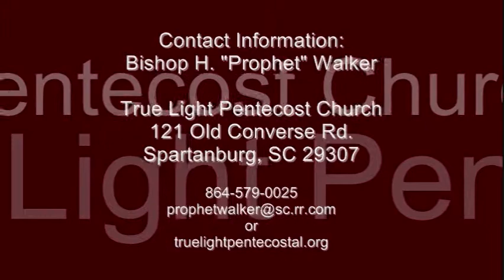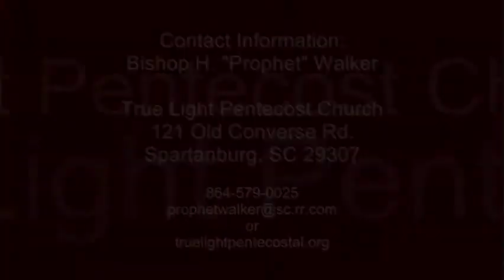For Christ Bible Study 7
BRINGING THE TRUE CHURCH BACK UNTO GOD. Bishop "Prophet" Walker preaching the HOLINESS message to the lost sheep of Israel, the seed of Abraham in these last and final days of the coming of the Lord Jesus Christ.This is an important bible study bringing the truth by way of the pentecostal. God is pouring out his spirit, and knowledge to those that are TRULY seeking his face in peace. Speaking on many of the bible subjects such as YHWH, Hebrew Israelites, dress codes, jewelry, make up, baptism, veil coverings, armagedddon and false prophets. .ACTS. 2:36-42 Therefore let all the house of Israel know assuredly, that God hath made that same Jesus, whom ye have crucified, both Lord and Christ Now when they heard this, they were pricked in their heart, and said unto Peter and to the rest of the apostles, Men and brethren, what shall we do? Then Peter said unto them, Repent, and be baptized every one of you in the name of Jesus Christ for the remission of sins, and ye shall receive the gift of the Holy Ghost. For the promise is unto you, and to your children, and to all that are afar off, even as many as the Lord our God shall call. And with many other words did he testify and exhort, saying, Save yourselves from this untoward generation. Then they that gladly received his word were baptized: and the same day there were added unto them about three thousand souls. And they continued steadfastly in the apostles' doctrine and fellowship, and in breaking of bread, and in prayers.